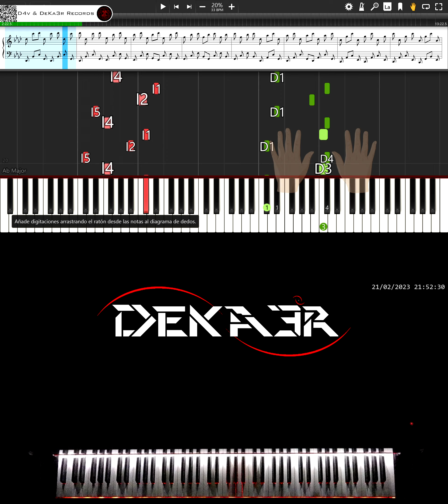🔴 IRL 🎹 RUNNER • CREACIÓN DE SU DIGITACIÓN, MNEMOTECNIA Y ESTUDIO PARA PIANO